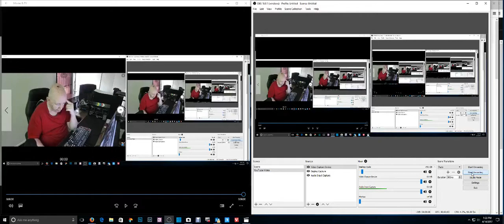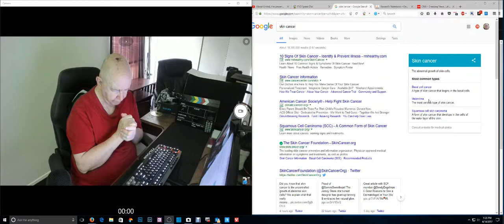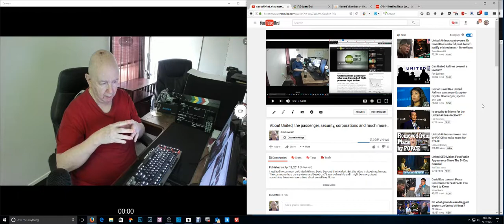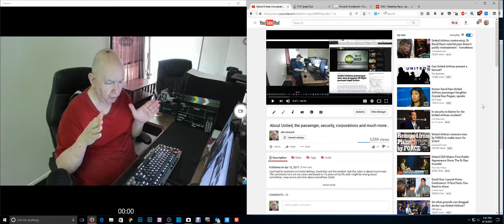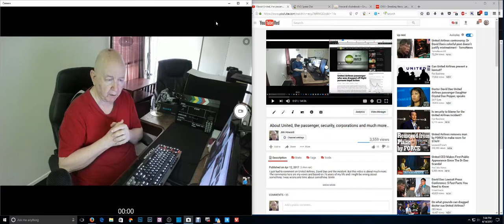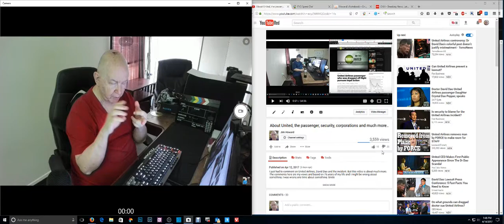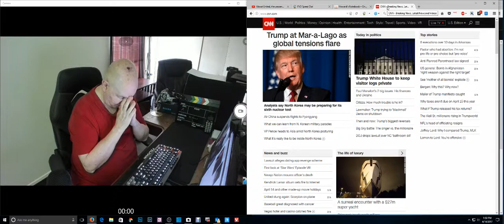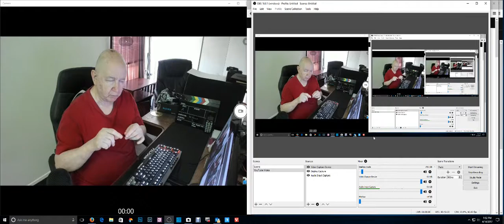ShowMe Video - home from the Dermatologist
I went to the doctor today about my basal cell carcinoma.  He talked with me and asked me witch type of treatment I wanted done.
I go back on May 17th to have the treatment that I picked out.